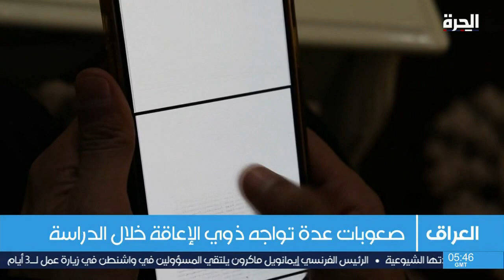في العراق.. شاب من ذوي الإعاقة تفوق في دراسته رغم الصعوبات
في العراق.. تحديات عدة واجهها الطالب أحمد سلامة جمعة لمواصلة دراسته، واستطاع التفوق في مختلف مراحلها.

حمل تطبيق "الحرة كونيكت" للتلفزيونات والهواتف الذكية:

أمازون فاير